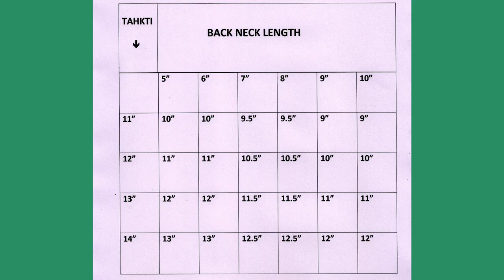Tips For Kurta Neck Fitting I गले की सही फिटिंग का तरीका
LEARN TO DRAFT,CUT N STITCH YOUR SUIT/KURTA, DRESS NECK PERFECTLY FIT  ACCORDING TO YOUR MEASUREMENT...!! N WEAR CLOTH WITHOUT HESITATION AND MISPLACED KURTA NECK...!!